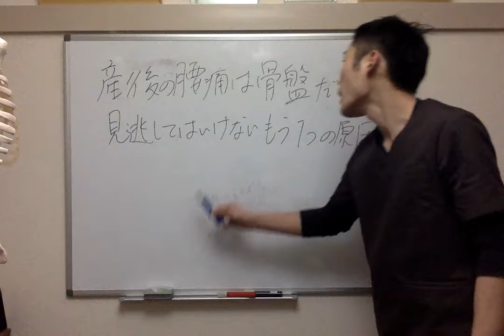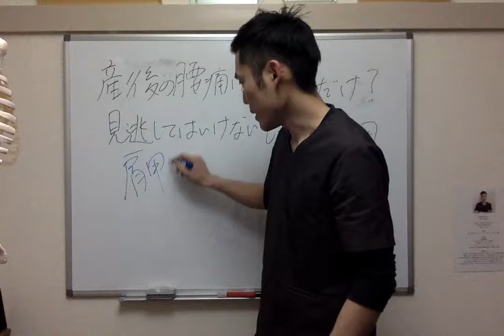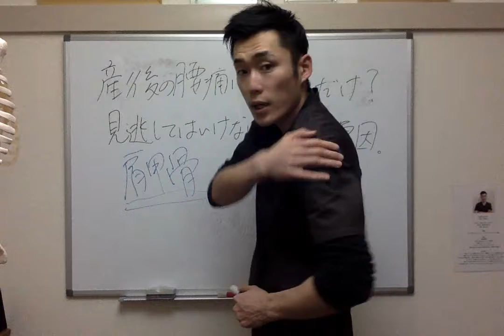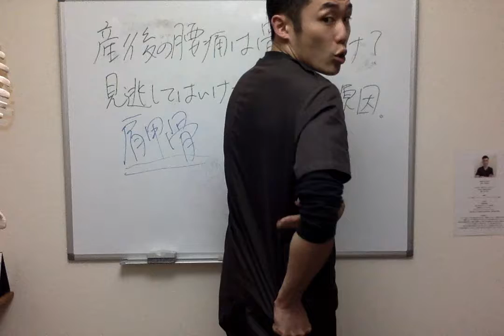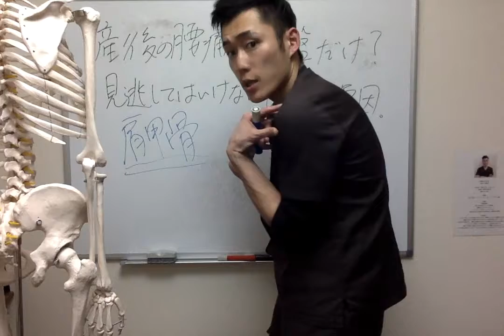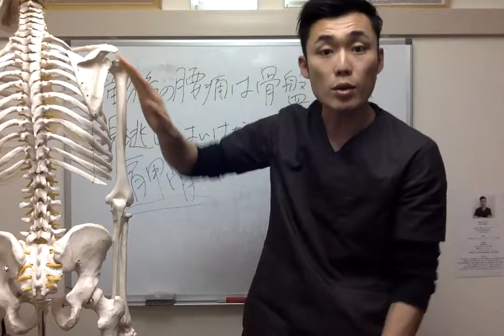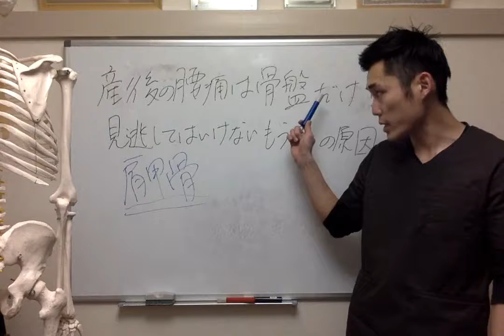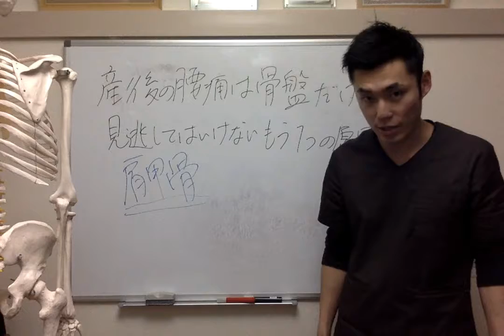産後の腰痛は骨盤だけ？見逃してはいけないもう一つの原因。